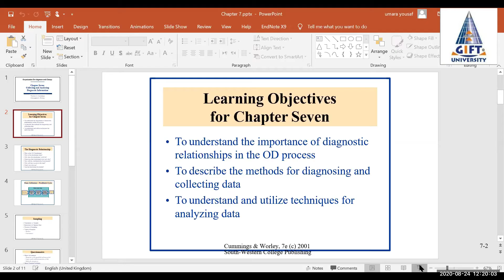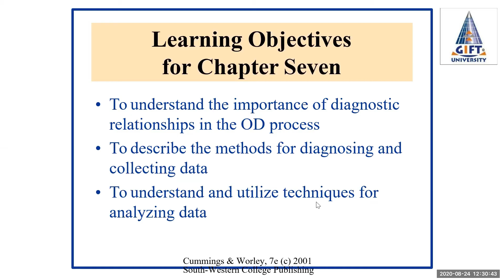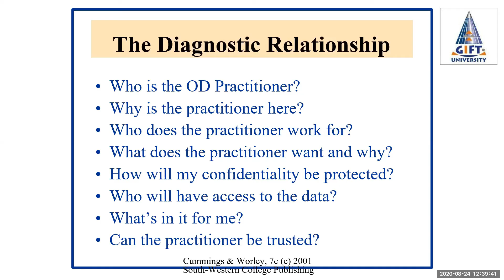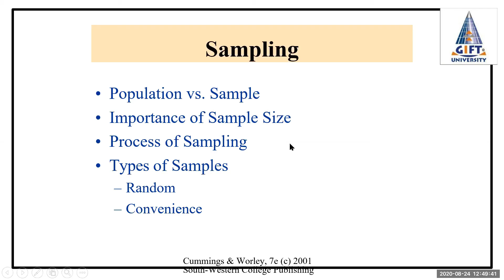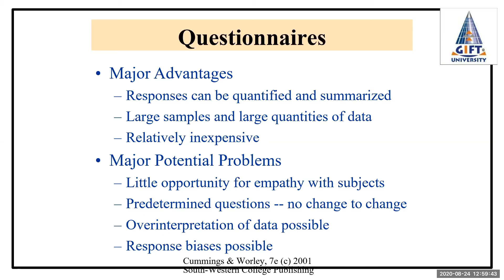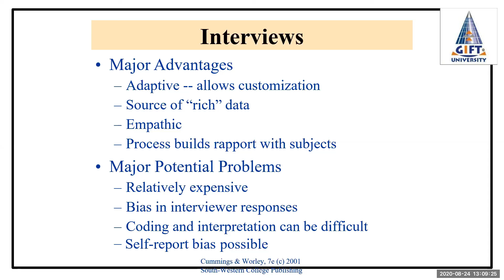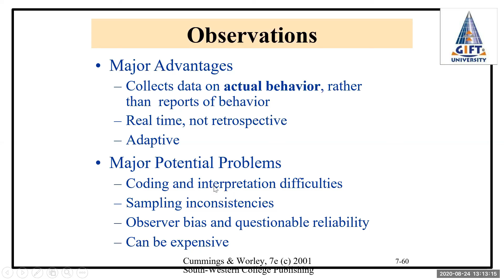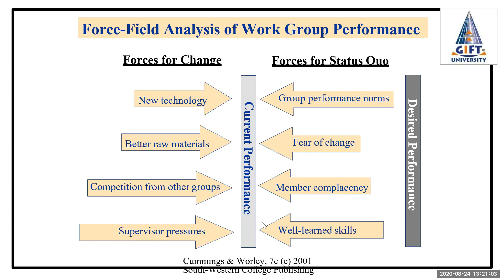Data Collection and Analyzing|Quantitative Vs Qualitatively Analysis | Organizational Development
This video describes the ways of data collection to reach a certain organizational problem. There are many ways for collecting data. they include qualitative and quantitative. The effective will be that way which could identify and guide an OD pratitioner to solve a problem.

The book Thomas G Cumming's Organizational Development and Change